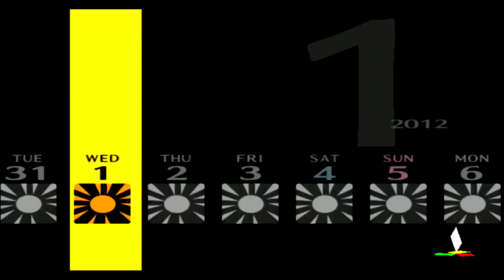Persona 4: Bölüm 60 "Izanami" [TÜRKÇE]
Son düşmanımız ile tanıştığımız bölümdeyiz. Kendisi, bize zor zamanlar yaşatabilecek potansiyele sahip. Yine de üstesinden gelmeye çalışacağız. İyi seyirler.